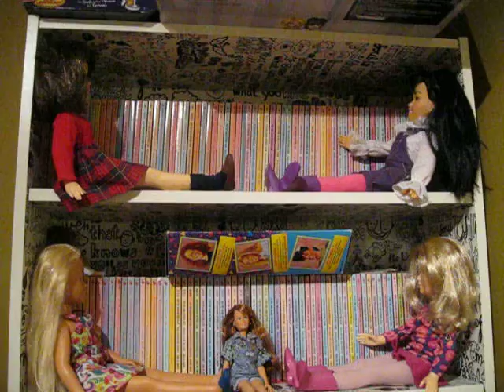BSC Vid3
My updated collection.